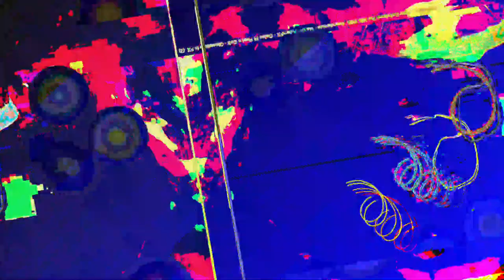[EPILEPSY WARNING] Movie 23 05 19 13h26m28s